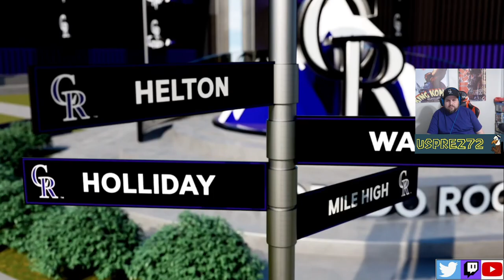2024 Spring Training Special! Igor Feterelli RTTS part 15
Surprise second video!  In this installment we get a taste of the big leagues!  We get a spring training invite and we will make a mark... but will it be enough to earn our ticket to the Rockies roster?